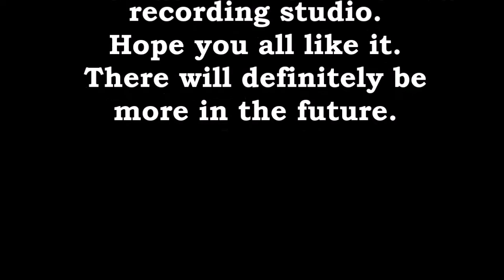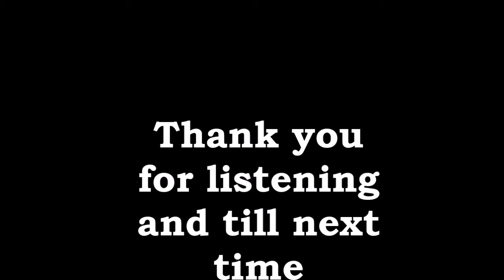Cover Heading for a fall by Su Zy